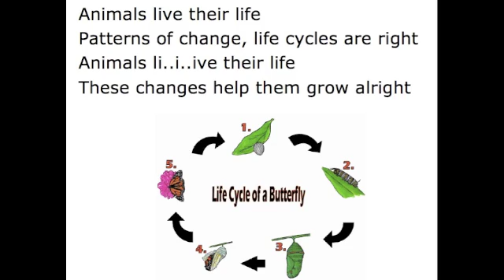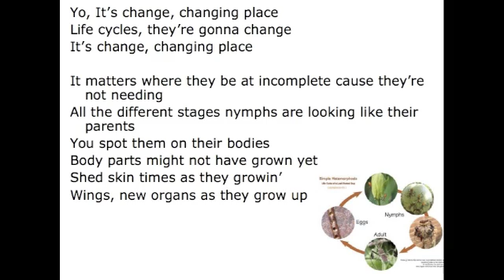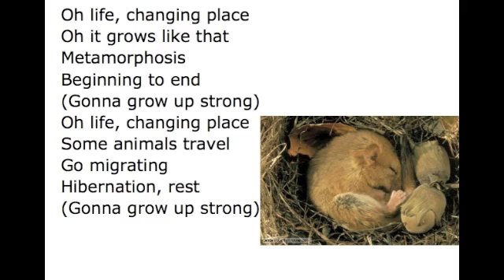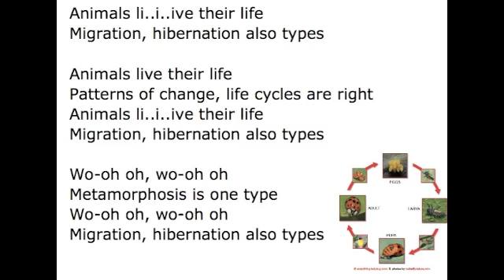Life Cycles Song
Animals live their life
Patterns of change, life cycles are right
Animals li..i..ive their life
These changes help them grow alright

Yo, It's change, changing place
Life cycles, they're gonna change
It's change, changing place
Yo, yo

Animals changing their form
Metamorphosis is a norm
If it's really cold and there 's lots of snow
Changing shape is the bomb
Insect may start as larvae, larvae
Feed, grow, hard cases pupae, pupae
Then grow and shake in their outer case
And then break free, adults they make

Oh life, changing place
Oh it grows like that
Metamorphosis
Beginning to end
(Gonna grow up strong)
Some animals travel
Go migrating
Hibernation, rest

Metamorphosis is one type

Migration, hibernation also types

It matters where they be at incomplete cause they're not needing
All the different stages nymphs are looking like their parents
You spot them on their bodies
Body parts might not have grown yet
Shed skin times as they growin'
Wings, new organs as they grow up

Metamorphosis
Beginning to end
Some animals travel
Go migrating
Hibernation rest

Migration moving tonight
Travel long distances right
Some birds will fly up in the air
To breed or find food for life
Hibernation sleeping tight
No food or water that's right
Low heartbeat and temperature, so
Surviving winters or drought
Changing cycles of life